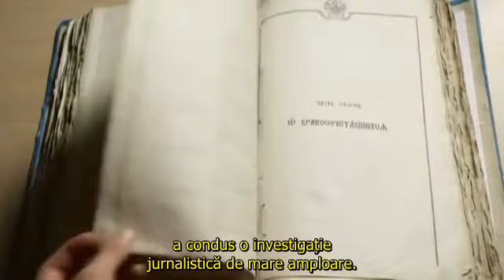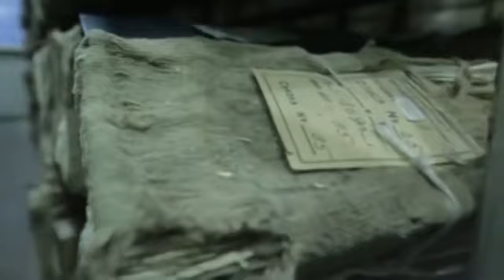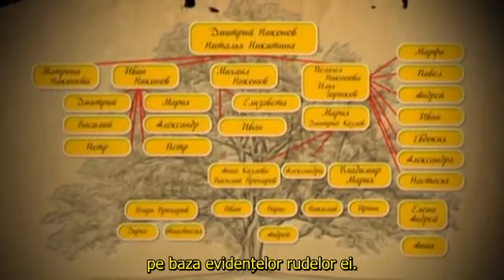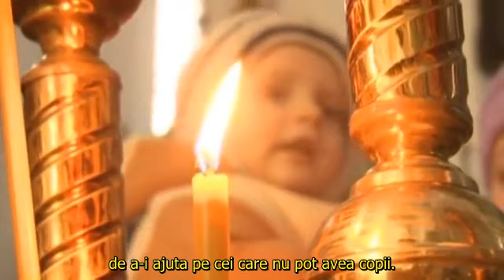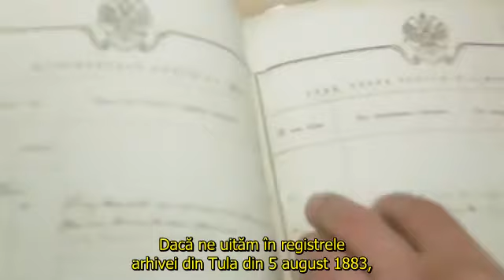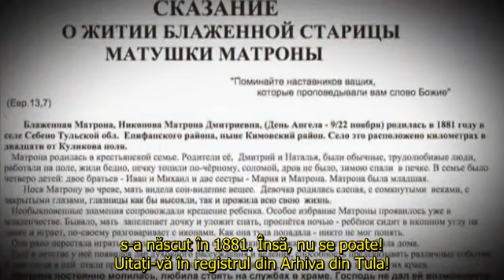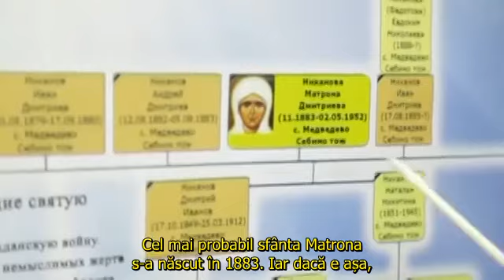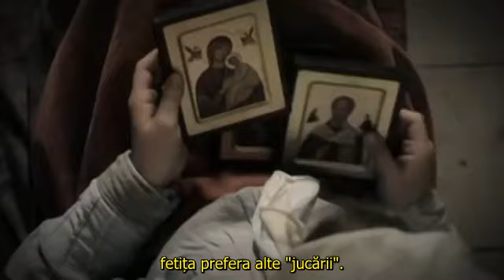1/12 - SFÂNTA MATRONA FĂCĂTOAREA DE MINUNI - Ep. 1: ÎNGERII ȘTIU TOTUL (film ortodox)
Filmul „Făcătoarea de minuni” este o docu-dramă în 12 episoade realizată și prezentată de televiziunea rusă în scopul popularizării vieții și minunilor Sfintei Matrona a Moscovei. Realizatorii filmului îl prezintă, de asemenea, ca pe un rod al unei investigații jurnalistice de mari proporții, menită să elucideze, în premieră, unele aspecte legate de viața Sfintei Matrona și a familiei ei.

Filmul cuprinde mărturii autentice ale martorilor oculari care au cunoscut-o pe Sf. Matrona în timpul vieții, rude, prieteni și oameni care au au trăit personal minunile ei sau au asistat la ele, precum și mărturii contemporane ale unor persoane ajutate de Stareță după trecerea ei în veșnicie, în urma rugăciunilor lor fierbinți către aceasta, fie la mormântul ei, fie la icoana și/sau la sfintele ei moaște.